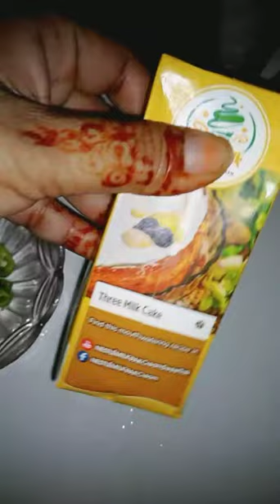Chicken chana handi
hello friends is video mein Ham aapko Bata rahe hain ki aap chicken handi kaise banaa sakte hain yah bahut simple iji recipe hai ismein chane aur chicken add kiya gaya hai aur cream Dali Hui hai ismein yah Ghar ki recipe hai jo bahut acchi aur majedar hai yah spicy bhi hai aur simple hai aapko yah recipe jarur pasand aaegi aur humne Jo ismein ke mati se xy kabhi change hoga aur colour bhi pyara hai gaon bahut majedar chikanahalli bani hui hai aap ko yah pasand aaegi thank you